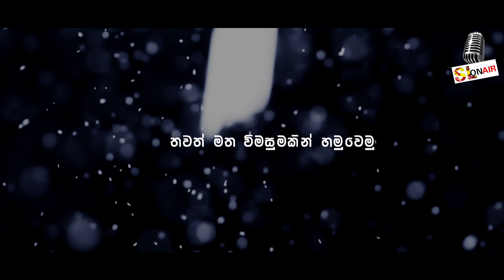2020 President chapter 1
SL On Air
Who is next President? People's Choice.